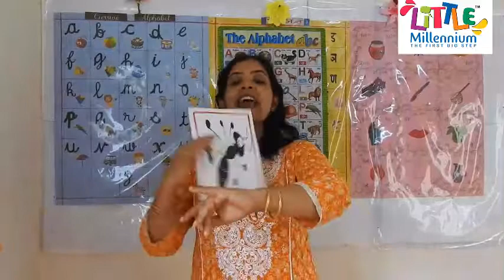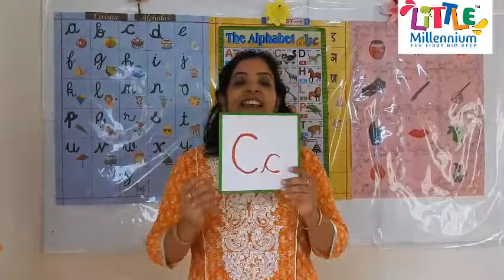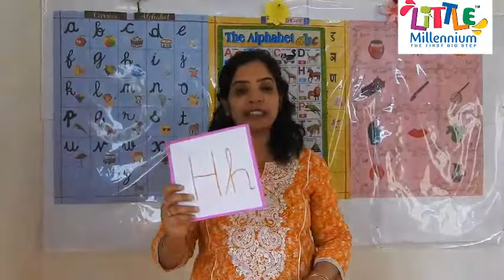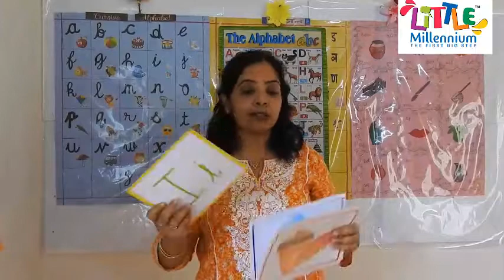little millennium school 2